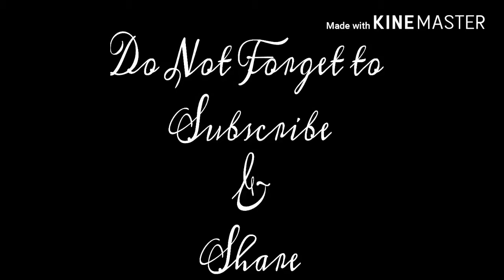Amit Bhadana Funny Dialogues अमित भड़ाना के सबसे धासु Dialogue Amit Bhadana YouTube